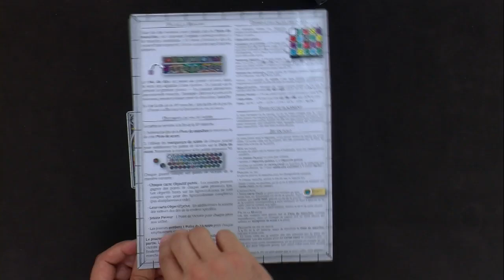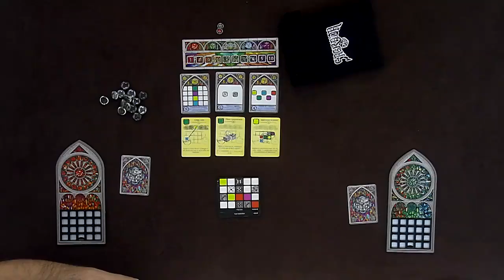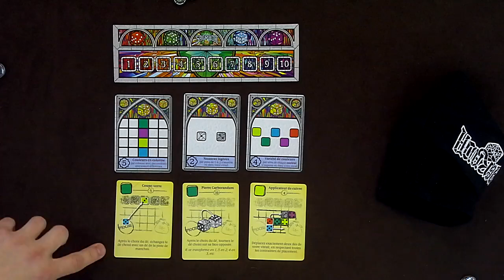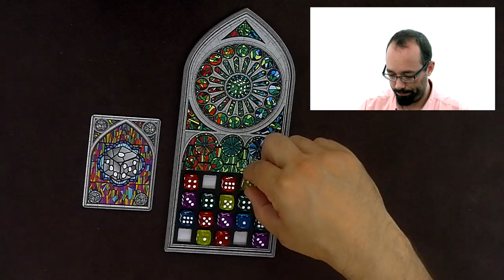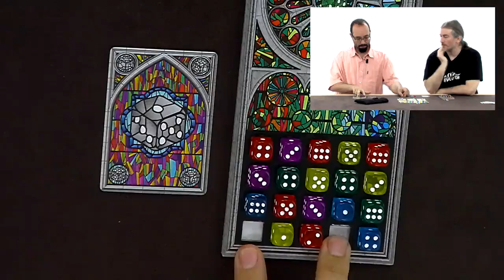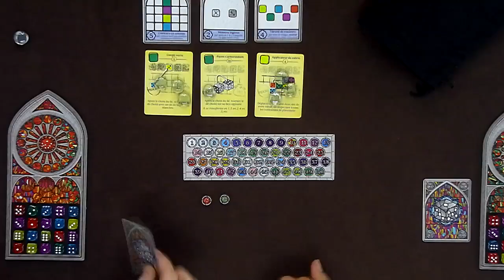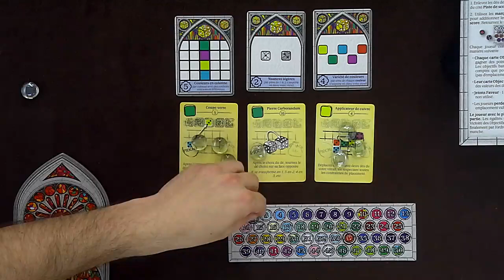Sagrada, de l'explipartie !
Monsieur Guillaume et Monsieur Fred se vitrifient sacrement.